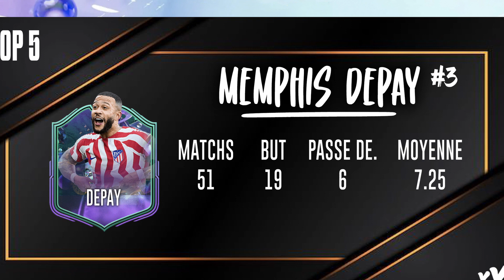5 ANNÉES AVEC LES FANTASY FUT - CARRIÈRE MANAGER #1 / FIFA 23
Salut la famille, pour ce weekend nouveau concépte de video avec le début de la série 5 années avec... On début la série avec la promotion des Fantasy Fut d'Ultimate Team.